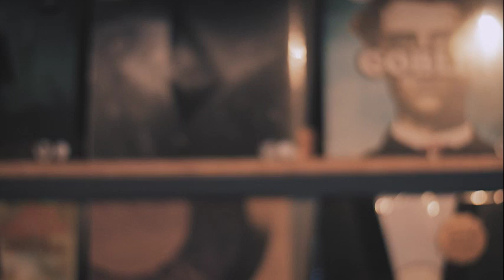Dickies Construct: Bradley Williams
Brad J. Armitage, Bradley Williams and Warren Strydom are the local faces of Dickies Construct, as they personify the Construct story through their personal chronicles.

This footage is property of Dickies South Africa